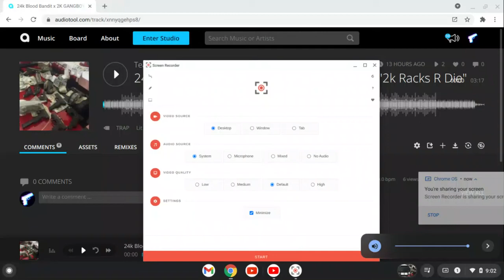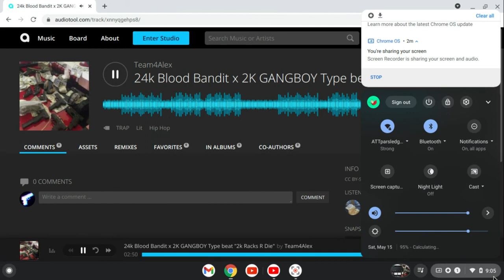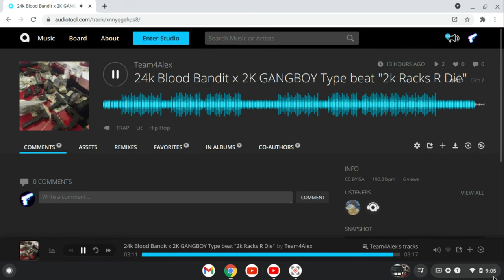[FREE]24k Blood Bandit x 2k GANGBOY Type beats - "2k Racks R Die"